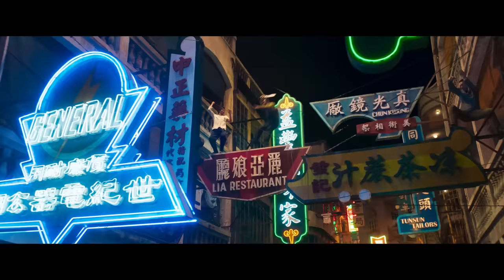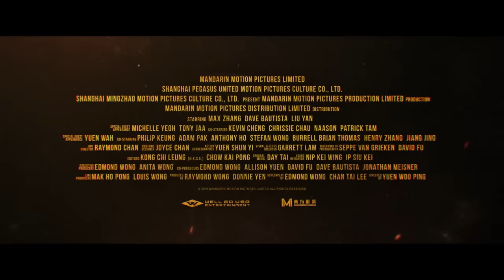MASTER Z: IP MAN LEGACY Official Trailer | Starring Max Zhang, Michelle Yeoh, and Dave Bautista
MASTER Z: IP MAN LEGACY: Watch Now On Digital, Blu-ray, and DVD |
Legendary action director Yuen Woo-Ping draws on a stellar cast (Michelle Yeoh, Dave Bautista, Tony Jaa, and Max Zhang) to create a hard-hitting martial arts blast worthy of its place in the celebrated IP MAN universe. Following his defeat by Master Ip, Cheung Tin Chi (Zhang) tries to make a life with his young son in Hong Kong, waiting tables at a bar that caters to ex-pats.  But it’s not long before the mix of foreigners, money, and triad leaders draw him again to the fight.

Directed by: Yuen Woo Ping
Starring: Max Zhang, Dave Bautista, Liu Yan, Michelle Yeoh, ​​​​​​​Tony Jaa